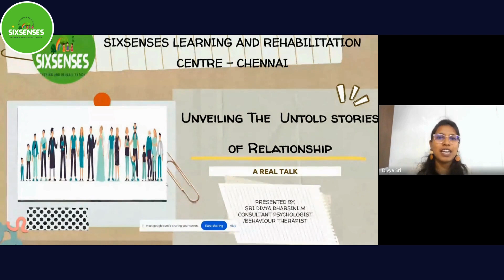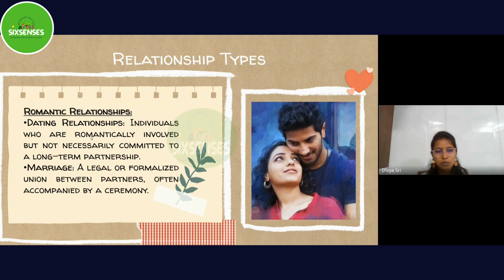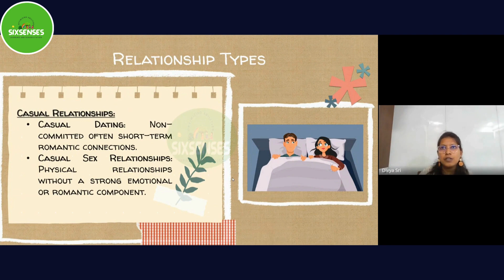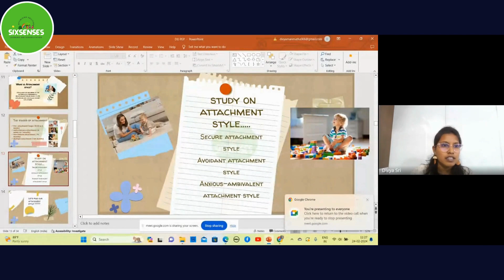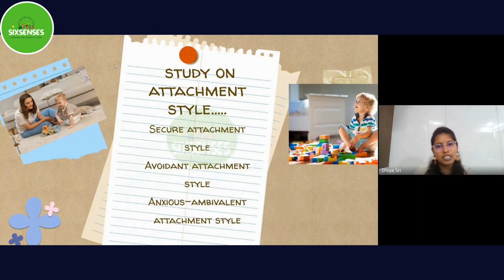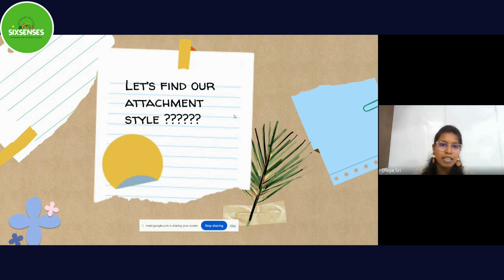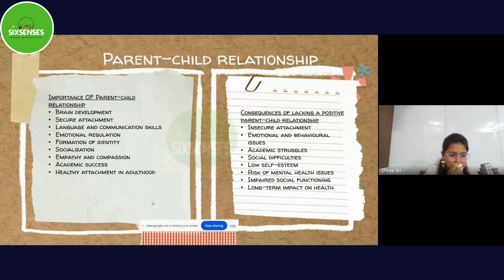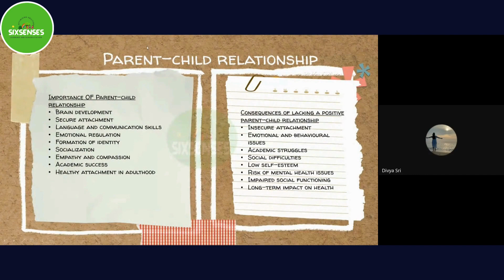PARENT EDUCATION PROGRAM SEASON 4 EPISODE 4 PART 1